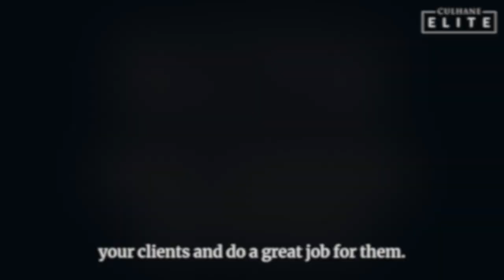Hal Elrod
I've always had an interest in real estate and I waited for the right time to transition to the business. I love looking at beautiful properties and working with great people!